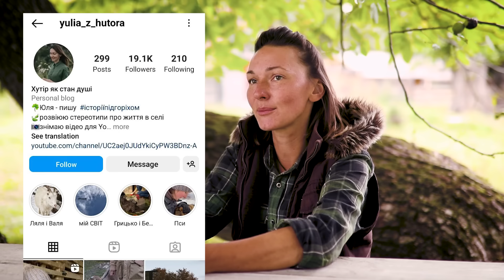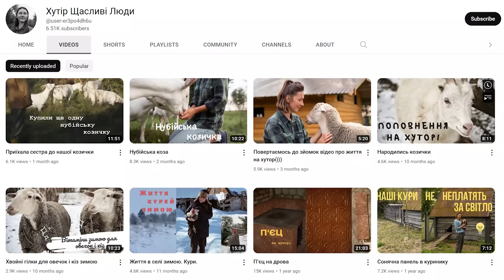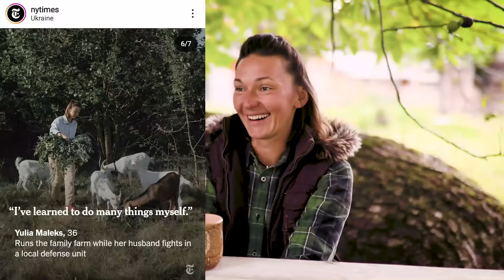Хутір щасливі люди - зі Львова в сільську хату задля здійснення мрій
Або ж закинути чайові в горнятко монобанку

Юля та Руслан 4 роки тому придбали хутір на Львівщині, бо завжди мріяли жити  серед природи. Вони обоє завжди мали "звичайну роботу" у Львові, та за останні роки життя кардинально змінилося. Ремонт своїми руками, тварини, пригоди, а тепер ще й Руслан пішов в лави ЗСУ і Юля господарює самостійно.

У нас вийшло тепле відео про хутір, де й справді живе щастя.